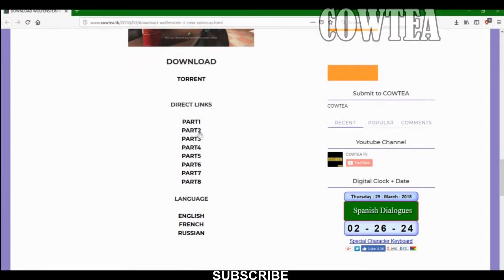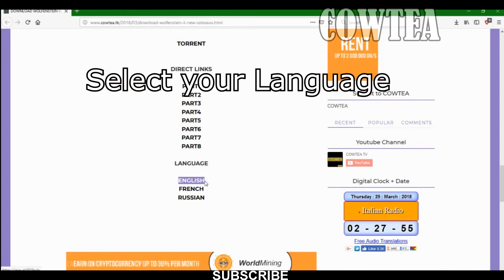DOWNLOAD WOLFENSTEIN II: THE NEW COLOSSUS + UPDATE 7 + 5 DLCS 43.8 GB REPACK